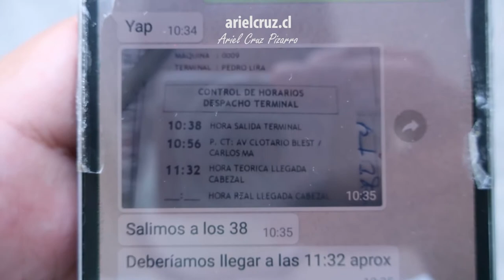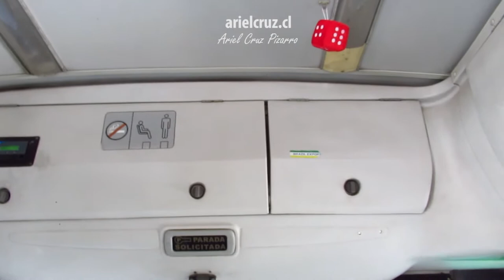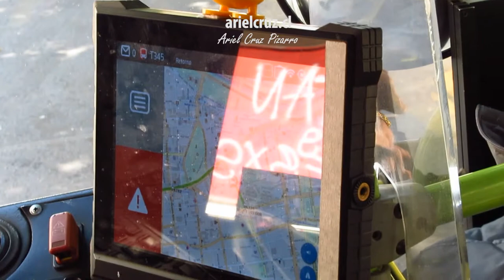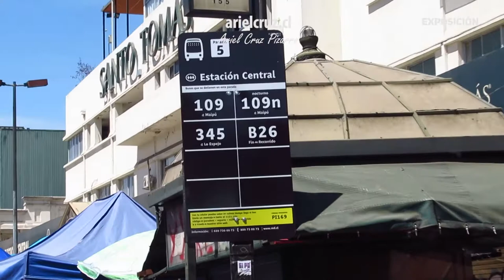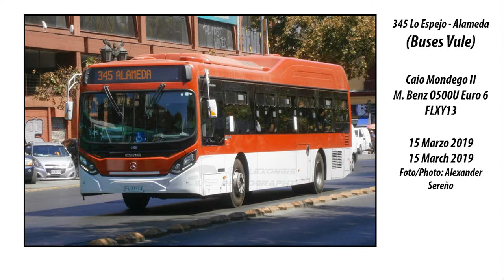Ando en Micro | Viaje 345 TRANSANTIAGO Alameda Lo Espejo en bus CAIO MONDEGO H BJFR82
Episodio de "ANDO EN MICRO" (viajes en buses urbanos y rurales narrados con voz). En Chile, le decimos "micro" a los buses urbanos. Esta vez hice el viaje en el servicio '345 TranSantiago' del transporte público de Santiago de Chile.
El video inicia en el sector de Metro 'Parque Bustamante' y 'Universidad Católica', muy cerca de las 'Torres San Borja', unos edificios habitacionales que se empezaron a construir en 1969 en pleno centro de 'Santiago de Chile'.
El bus 345 sirve a las comunas de 'Santiago', 'Estación Central', 'Pedro Aguirre Cerda' y 'Lo Espejo'. Además de ocupar la 'Alameda' como vía principal en el centro, pasa por la 'Estación Central', el barrio 'Meiggs', además de sectores residenciales de origen obrero y otras viviendas sociales. El bus circula por 'Barrio San Vicente' y 'Población San Eugenio',  'Población San Joaquín', 'Población La Victoria', 'Villa Antonio Acevedo Hernández', 'Villa Sur', 'Población Dávila', 'Población Los Maitenes', 'Villa Navidad', 'Población José María Caro', 'Población Lo Sierra', 'Población Valenzuela Llanos (Barrio Chino)' y 'Población Las Turbinas'.
El episodio es presentado por mis libros, además de mis servicios de autopublicación. Un agradecimiento al conductor 'Alejandro' y al amigo 'Guillermo' por la invitación y la buena onda. El bus del viaje es un 'Caio Mondego H', chasis 'Mercedes Benz O500U', placa BJFR82 e inscrito en Noviembre 2009.

CRONOLOGÍA

00:00 Presentación
00:13 'Parque Bustamante' y 'Torres San Borja'
01:33 Bus 'Caio Mondego H - M. Benz / BJFR82'
03:33 Avenida 'Portugal'
04:14 'Alameda' (Av. 'Libertador Bernardo O'Higgins')
08:58 Metro 'Estación Central'
09:45 Calle 'Exposición'
10:33 Avenida 'Blanco Encalada'
11:04 Calle 'San Alfonso'
13:19 Calle 'Bascuñán Guerrero'
14:00 Avenida 'Carlos Valdovinos'
14:47 Calle 'Central Nino García'
15:30 Mapa, información de bus y recorrido
17:49 Calle 'Mariquina'
17:51 Calle '1 de Mayo'
18:08 Calle 'Carlos Marx'
18:57 Avenida 'Clotario Blest'
22:24 Avenida 'Lo Ovalle'
22:56 Avenida 'Maipú'
23:20 Calle 'Buenaventura'
23:51 Avenida 'Central Cardenal Raúl Silva Henríquez'
26:42 'Gil de Castro'
27:00 'Pedro Lira'
27:29 Terminal 'Pedro Lira' - 'Buses Vule'

Recorrido '345 Alameda - Lo Espejo' ('TranSantiago' / Transporte Público de Santiago de Chile)
Bus 'Caio Mondego H - Mercedes Benz O500U / BJFR82'
Empresa: 'Buses Vule'